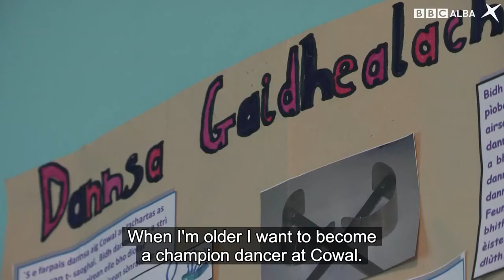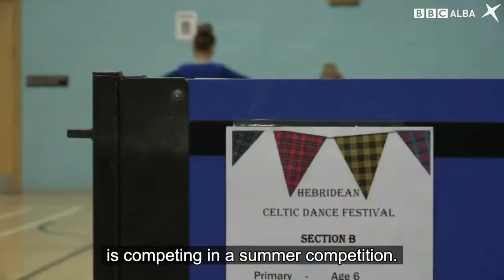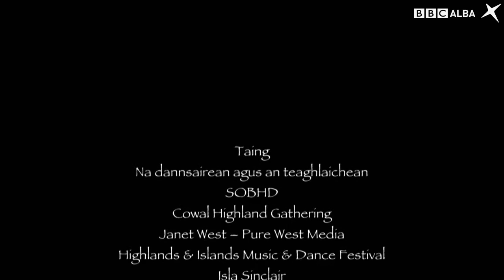Highland Dance Documentary - The Road to Cowal || SCOTTISH HIGHLAND DANCING COWAL CHAMPIONSHIPS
Dannsa Gàidhealach – An t Slighe gu Còmhall | Trusadh | BBC ALBA